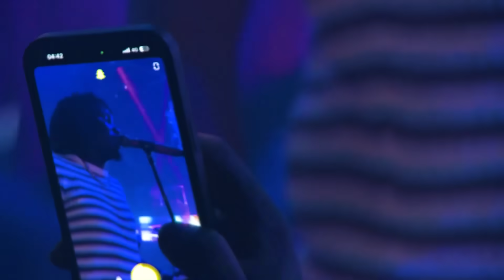Wally B. Seck & le Raam Daan - live VOGUE HD / 13 AOÛT 2023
WALLY SECK DIGITAL TEAM
Caméras :   Lourass Diop - Soubana - Djiby Niang
Son : Bakary Banora
Mix : Seydou Boye
Réalisation : Lamine Cissé (DAMELAS)